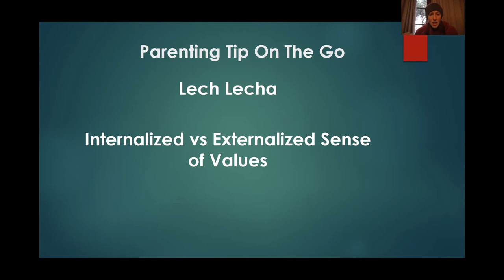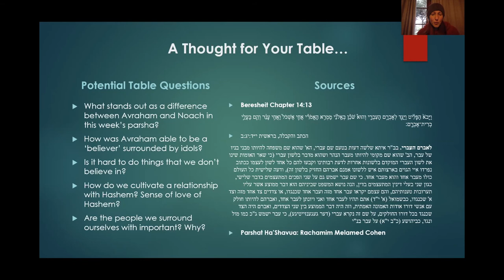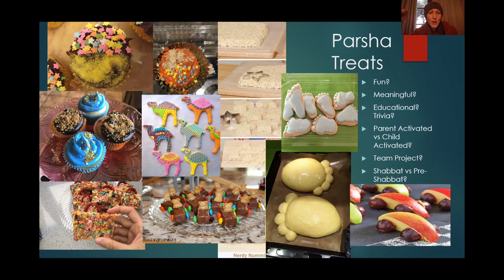TRM Parent Parsha Series, Lech Lecha, Dr. Sarah Roer Bendheim